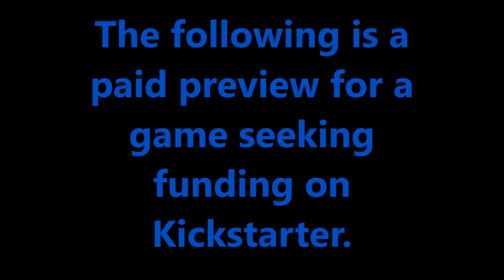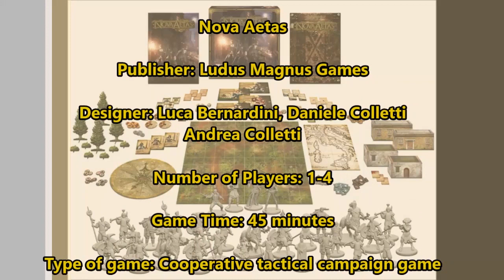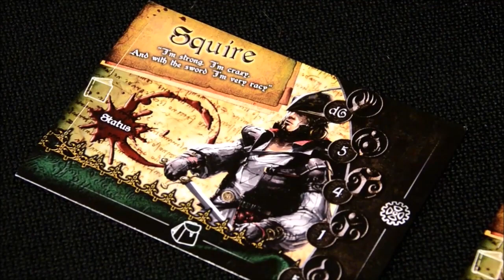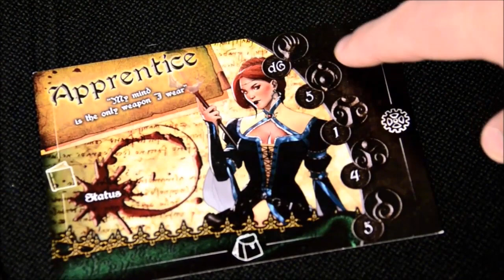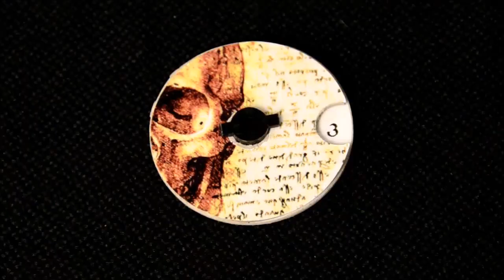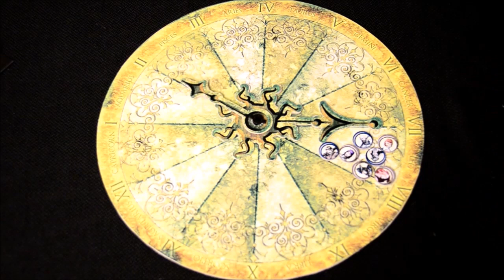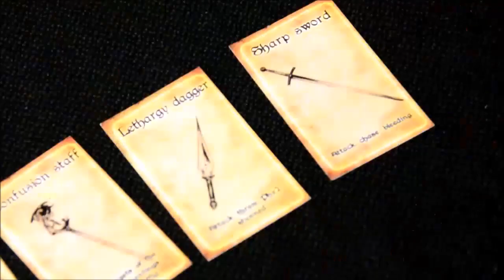Preview: Nova Aetas - Dark Renaissance Tactical Game